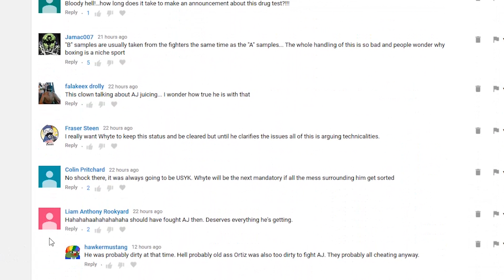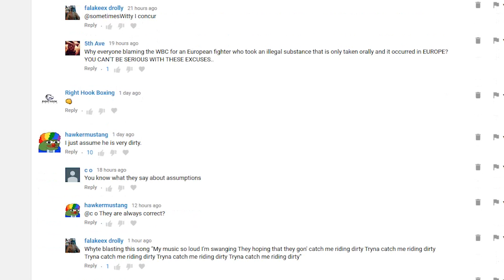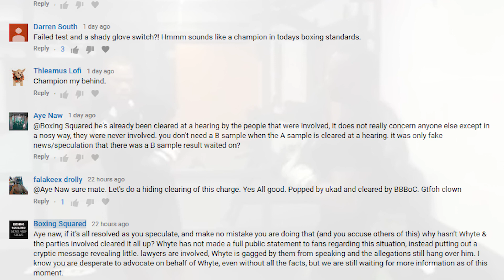DILLIAN WHYTE SITUATION STILL IRKS FANS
The silence surrounding the Dillian Whyte situation is still irking fans, and if anything, is galvanising respective positions amongst fans.

Boxing Squared